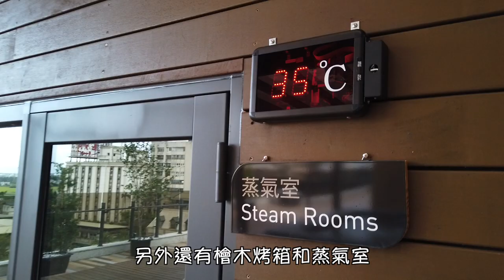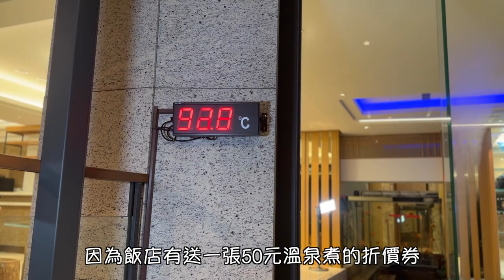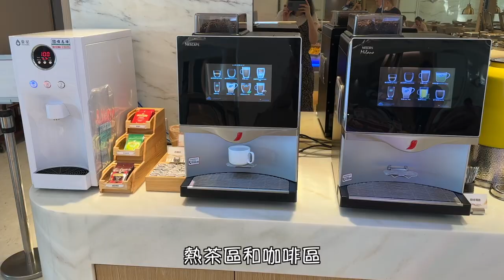入住礁溪厲害新飯店!!! 2023全新開幕~怕你們以後訂不到~葛瑪蘭之星飯店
選飯店，一定要去住最新的飯店阿!!!
我看它的官網目前最便宜的房型優惠價是$3600
它的房間真的讚，有電動窗簾跟電控玻璃耶!
真的CP值超高~  推推推~
葛瑪蘭之星飯店
地址： 262宜蘭縣礁溪鄉礁溪路五段118號
00:00  intro
00:15 房間開箱
02:25 頂樓露天溫泉區
02:57 公設(溫泉魚.健身房.KTV...)
03:27 晚餐.溫泉煮
03:55 飯店早餐